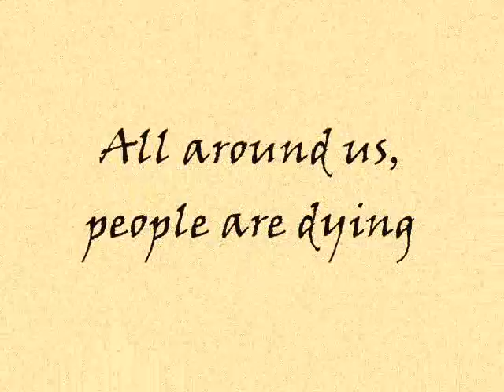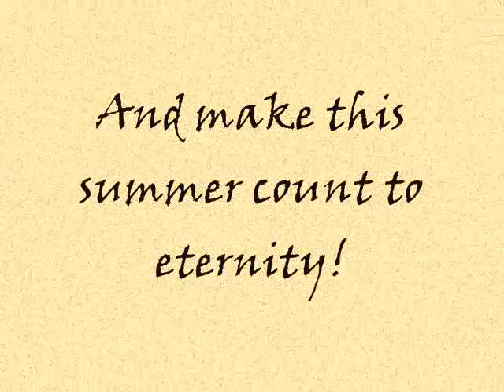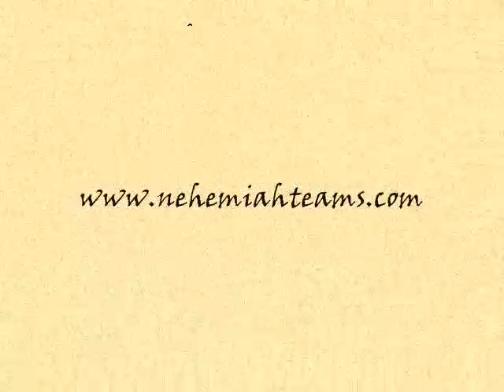nehemiah teams 2009 mission season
Sign-up with Nehemiah teams today! visit their Images from "Saving Private Ryan" by Dreamworks Pictures and Universal Newsreels. Video created by angelworks media